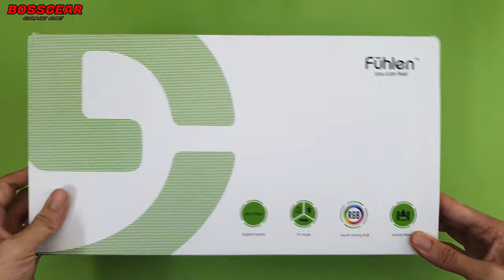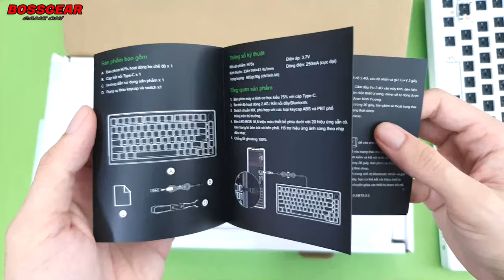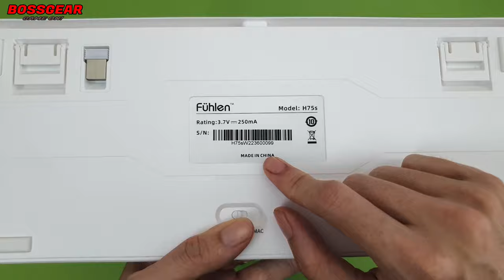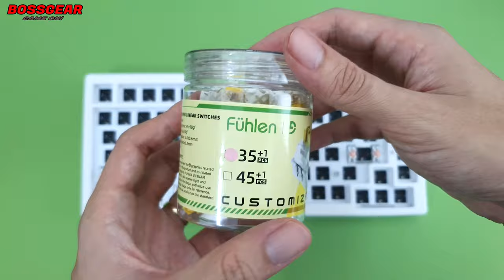Review Chi Tiết Kit Fuhlen H75S Cực Hot! Sound Test Stock Với Fuhlen Yellow Pro Switch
- Link tham khảo sản phẩm:
KIT Phím Cơ Custom Fuhlen H75S – 3 Mode – LED RGB – Full Foam

Sản phẩm là Kit bàn phím, không bao gồm switch và Keycap

Thiết kế Mạch Xuôi kết hợp Gasket Mount
Layout 75% (có keymap)
Núm (Knob) tùy chỉnh ánh sáng/ volume.
Kết nối: USB Type-C/ 2.4Ghz/ Bluetooth 5.0
Led RGB 16,8 triệu màu và nháy theo nhạc.
Led viền RGB tùy chỉnh ánh sáng độc lập.
Plate nhựa PC.
Hotswap 5pin, PCB mạch xuôi.
Stabilizer được lube và cân chỉnh chuẩn từ nhà máy.
Tích hợp foam đáy Silicone siêu dày, foam tiêu âm PCB.
Pin Lithium dung lượng 3000mAh.
Hỗ trợ Win/Mac linh hoạt
Phần mềm tùy chỉnh ngôn ngữ Anh – Việt.
Bảo hành chính hãng 1 năm.